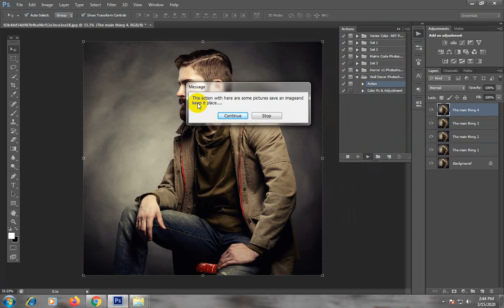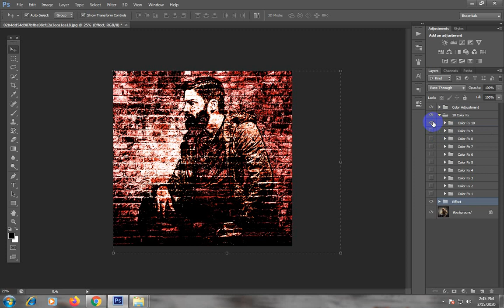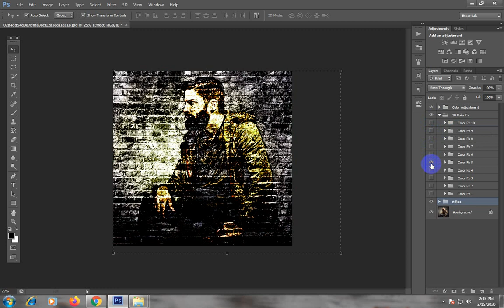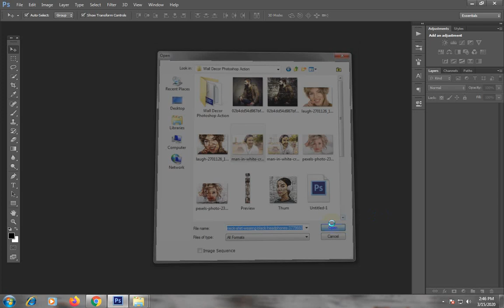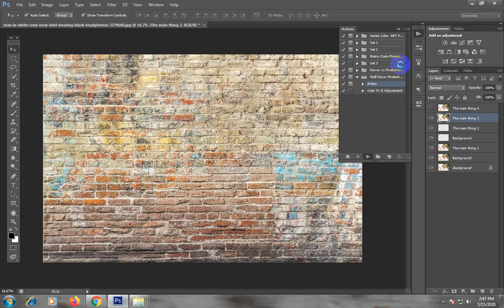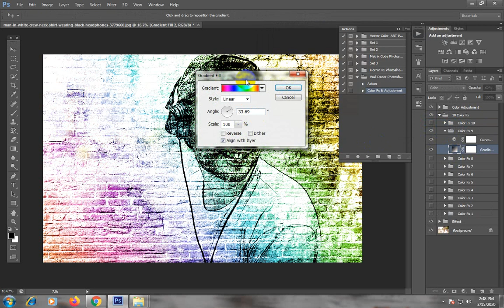Wall Decor Photoshop Action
This action will give your images a modern look.Non destructive layers, fully adjustable to help you get the best results.Create professional Wall Decor Photoshop Action from your photos in the easiest possible way. Not only is it simple to generate the Wall Decor Photoshop Action, it then becomes lots of fun playing around with all the layers! Everything remains layered giving you lots of creative control.